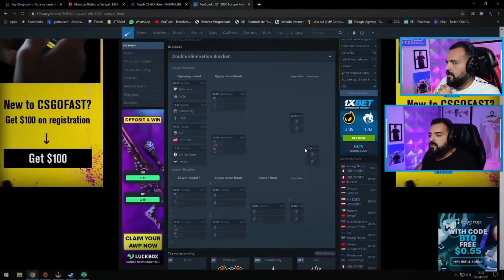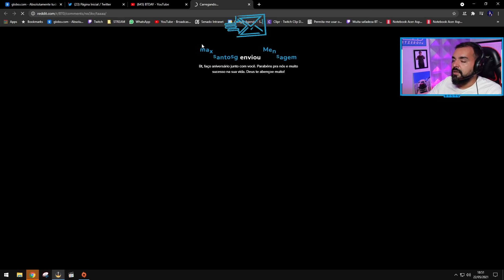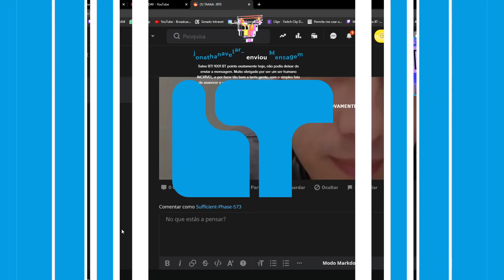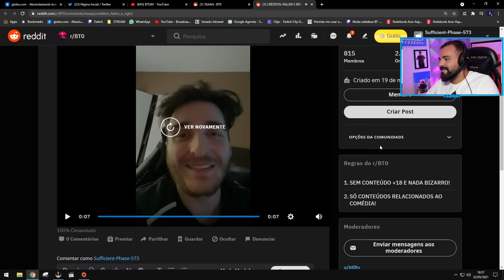BT SE EMOCIONA AO REAGIR AOS VÍDEOS DE FELIZ ANIVERSÁRIO